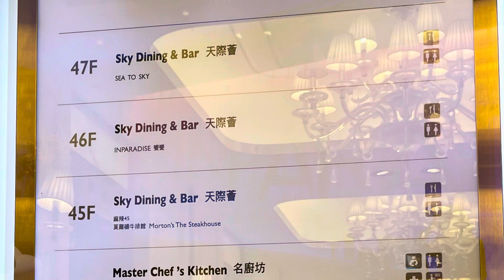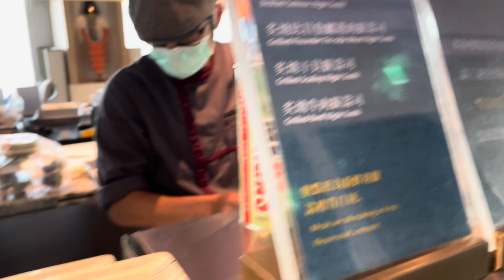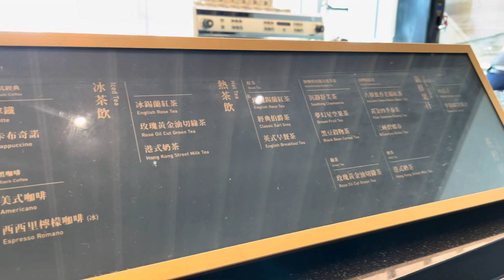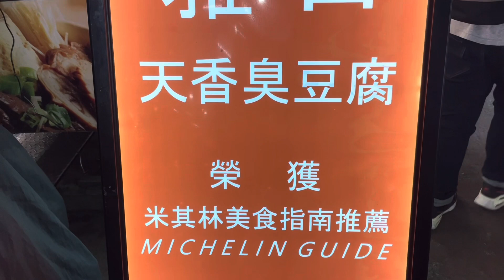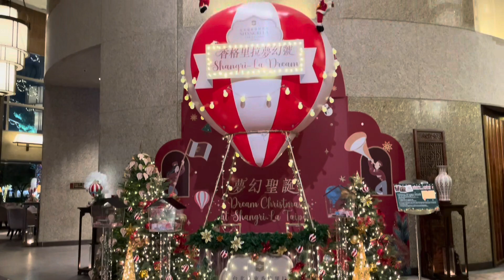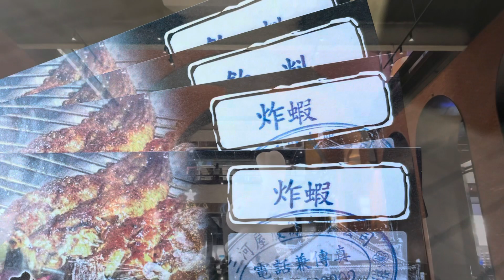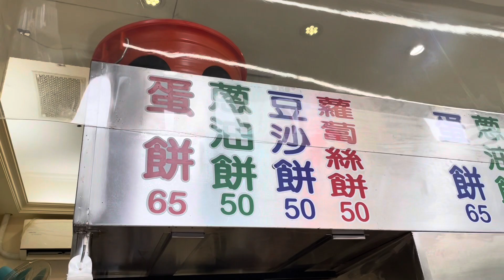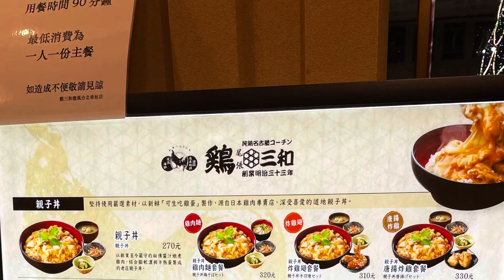【快閃台北】饗饗自助餐、臨江街夜市、二刷瘋一鍋/三河中川屋、香格里拉開箱 | 2023年12月 | 🔛開啟字幕功能以顯示價錢💱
台灣真是百去不厭，短短三、四天旅程都能吃到不同美食，又自助餐，又火鍋，又夜市掃街，最緊要的是旅遊CP值高，相信很快又再去。

0:00:10 – 饗饗微風信義店
0:05:08 – 臨江街觀光夜市
0:05:59 – 台北遠東香格里拉國際大飯店
0:07:01 – 三河中川屋鰻魚飯
0:07:41 – 瘋一鍋頂鮮鍋物
0:08:07 – 西門町
0:08:38 – 安和蘿蔔絲餅
0:09:09 – 雞三和微風台北車站店

//評價只是主觀的見解//